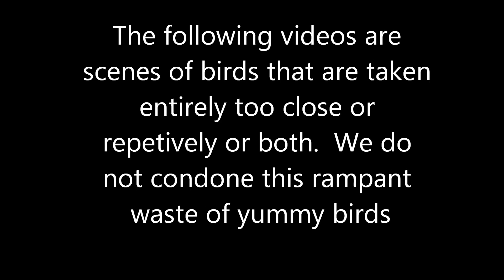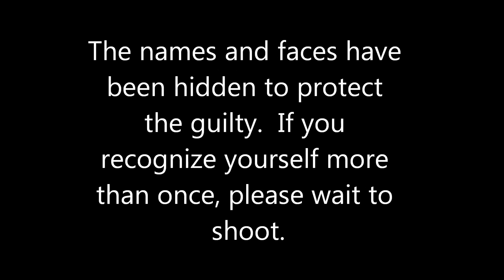Worst Blow-Up Compilation 2014 - 2015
A look back at last season at Sandy Run Hunt Co. when at times folks got a little quick on the trigger.